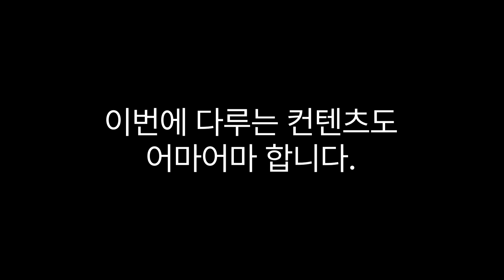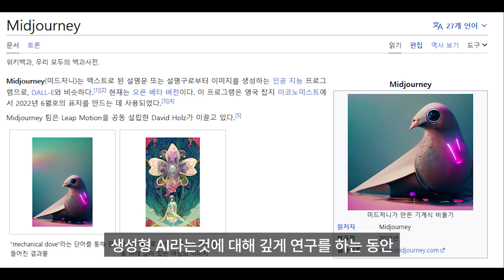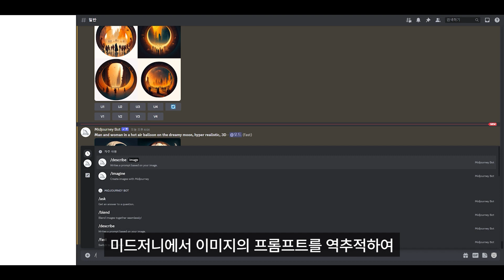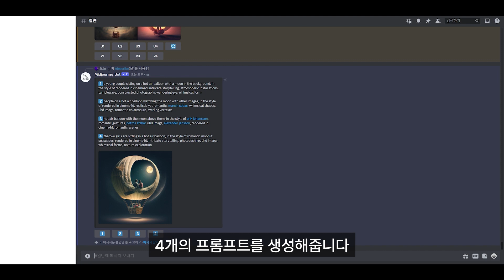미드저니: 이미지 생성 AI 툴 엄청 쉬워졌습니다💻. 초보자도 1분이면 고퀄리티 이미지 생성 가능🖼️.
📝미드저니는 초보자도 1분 안에 고퀄리티 이미지를 생성할 수 있는 이미지 생성 AI 툴이다. 사용법이 간편하고, 프롬프트를 통해 이미지의 분위기나 요소를 설정할 수 있다.

🖼️ 미드저니는 초보자도 1분 안에 고퀄리티 이미지를 생성할 수 있다.
🖥️ 사용법이 간편하고, 프롬프트를 통해 이미지의 분위기나 요소를 설정할 수 있다.
📈 미드저니와 같은 AI 도구를 적극적으로 활용하여 마케팅에 응용하는 방법에 대해 앞으로 다룰 예정이다.

00:00 : 하이라이트 및 인사말
00:35 : Midjourney
01:36 : Midjourney 사용 방법
02:30 : describe 명령어
03:40 : Midjourney 결과물
03:59 : 평사의 생각
04:28 : 마무리